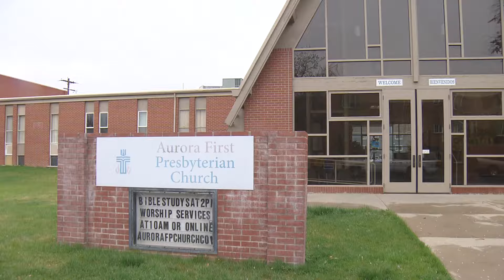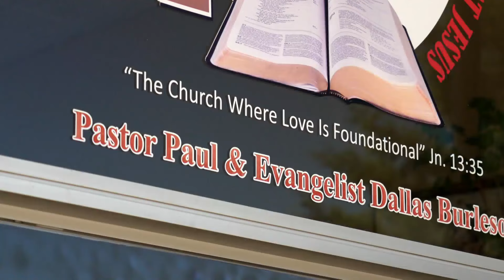Church leaders worried about being targeted following fire at different place of worship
A church in Aurora has other leaders in the Denver metro area worried about overall safety after a place of worship was firebombed back in March with no arrests made.